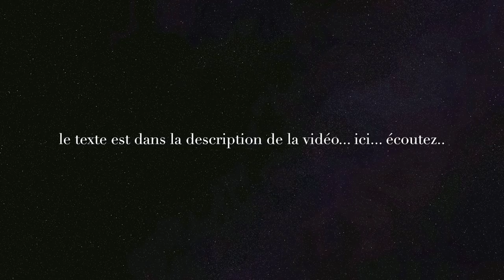LA LUTTE - extrait de Contes de Nod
(Nota bene: enregistrement d'essai, work in progress, non définitif... la voix parfois un peu basse, enregistré en Août 2015 chez Roberto Grilli, en préparation du travail de mise en voix et musiques du projet global courant 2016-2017 avec les musiciens Roberto Grilli, Benjamin Pottel, Alain Subrebost) et quelques amis poètes dont Laurence Vielle et Antoine Wauters...)

Texte intégral ci-dessous :

LA LUTTE

UN HOMME SUR LE FLEUVE descend d’une embarcation.
Il arrive dans un lieu où se trouve un temple.
Là, tout est ordre, propreté, silence.
L’homme pourtant se sent bouleversé, sale et fait du bruit.
S’approche alors de lui le plus petit des moines qui lui demande pourquoi il fait tant de bruit : pour croire exister ?
L’homme prend un bâton et défie le moine. Celui-ci prend à son tour un bâton plus gros et se poste devant lui, immobile et impassible.
L’homme prend alors un bâton plus gros encore, et épais, fait avec le bois le plus robuste que l’on puisse trouver dans ce lieu. Le moine, toujours avec la même imperturbable attitude, ne prend pas un bâton, mais déracine l’arbre le plus solide de l’endroit.
Ahuri, l’homme fouille dans ses poches et trouve une toute petite allumette, prêt à incendier l’arbre. Le moine, toujours avec le même regard, la même expression éteinte, emplit ses poumons et, soufflant doucement, arrache l’allumette des mains de l’homme. Tout à coup il fait froid et il commence à pleuvoir.
L’homme tombe à terre, dans l’espace boueux qui se crée à ses pieds. Et pleure.
Le moine pose l’arbre, s’approche de lui et, quand l’homme lève les yeux, quelle surprise : ce visage, d’abord impassible, sourit à présent, chaleureux.
Viens, lui dit-il, nous t’attendions.
Aidé par le moine, l’homme se relève et essuie ses larmes. Cesse aussi la pluie.
Le moine derrière lui, l’homme réalise que le Temple est tout autour d’eux, que les moines semblent en nombre et qualité infinis… et qu’ils étaient là depuis le début, à lutter à ses côtés tout en ne prenant pas parti dans le combat.

Beaucoup de temps passe.
Une nouvelle embarcation aborde les rives du Temple.
Aujourd’hui c’est jour de fête : tout est danse, chants, invocations… à manger et à boire à volonté… Tout l’espace est empli de gens joyeux, de vêtements colorés, d’instruments de musique et jouets…
Cela devait finir ainsi.
Cela commença ainsi.